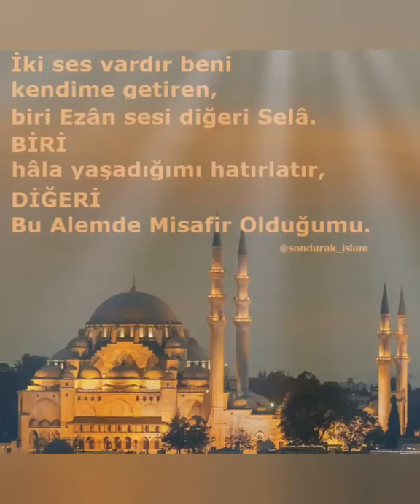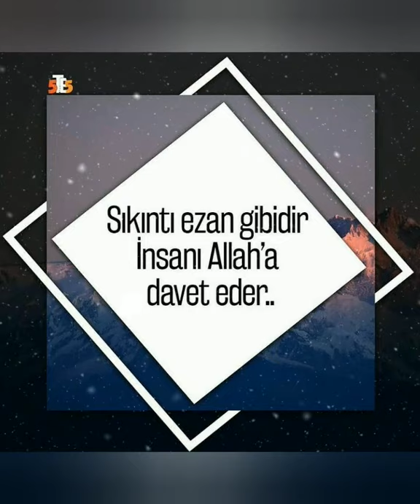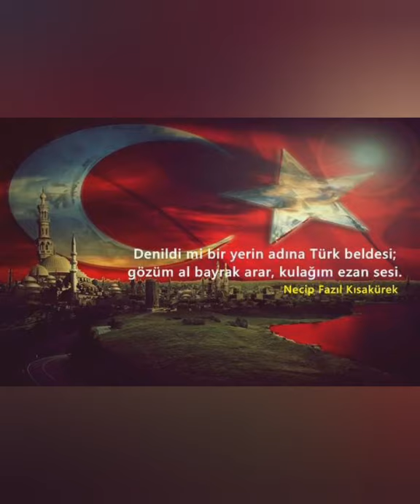EZAN ÇİÇEKLERİ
ezan sesi, ezan duası, ezan okuma, ezan dinle, ezan türkçe, ezan çiçeği, ezan reaction,
ezan ayasofya, ezan akşam, ezan autotune,